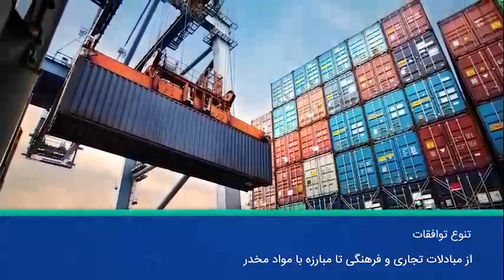در سفر رئیس‌جمهور به اندونزی ۱۱ سند و توافق‌نامه میان تهران_جاکارتا به امضا رسید.